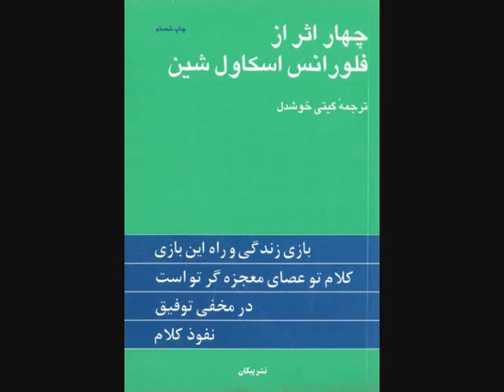15 4 Asar Az Florence Scovel Shinn 15